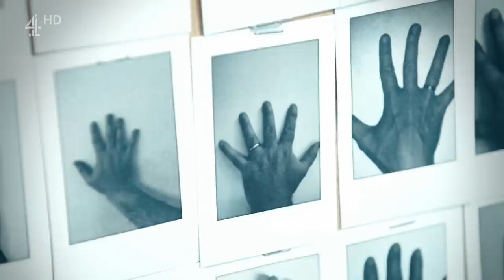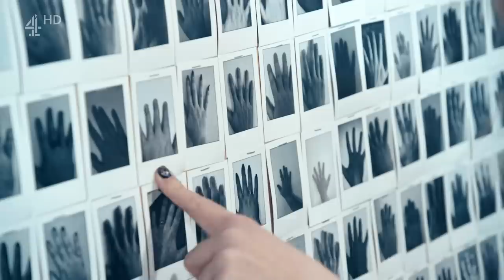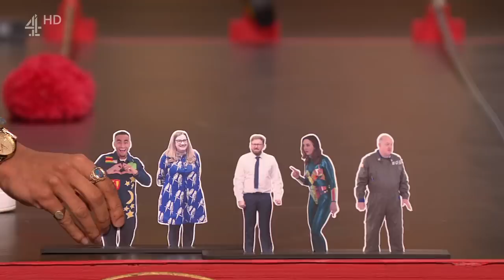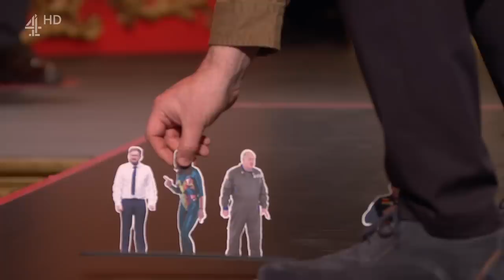Taskmaster Series 14 Episode 8 | The One That Bats Do